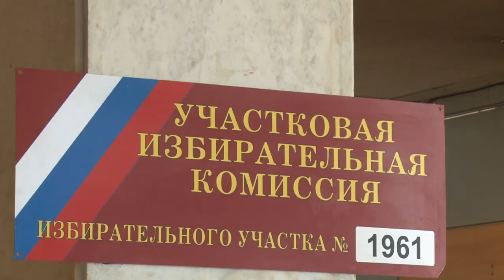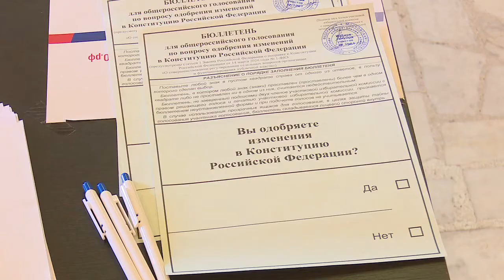Первый день голосования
В России открылись избирательные участки. В течение недели граждане старше 18 лет могут проголосовать по поправкам в Конституцию Российской Федерации. Депутаты Одинцовского округа одними из первых сделали свой выбор.